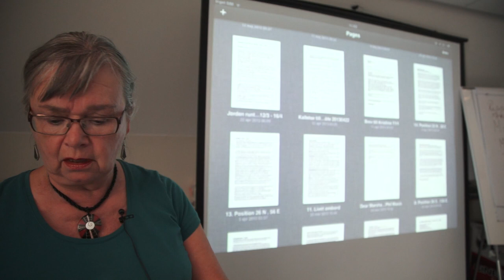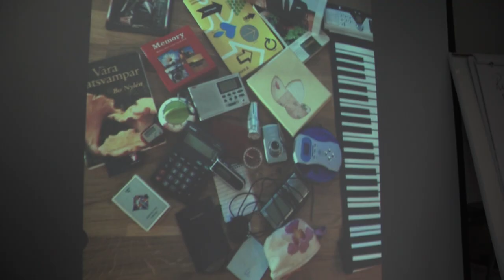Pektanten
Vem blir Årets Modernaste Pensionär?
Digidel 2013 och Kjell "Kjelleman" Eriksson letar och här är "Pektanten".
Christina Ternström Frostegren lär pensionärer att använda pekplattor.